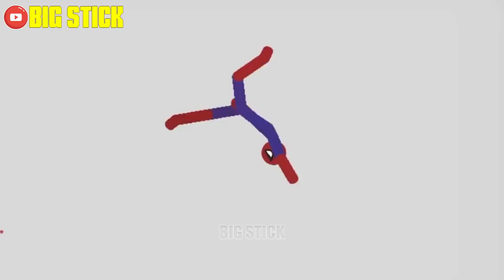20 Min Best Falls | Stickman Dismounting Funny Moments | Big Stick #23